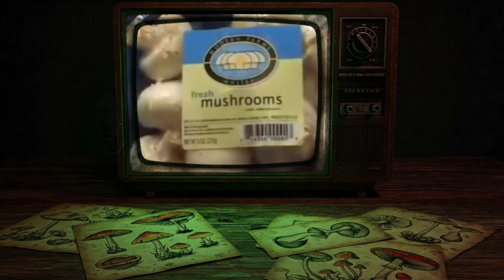The Mushroom Mafia | Portobello Mushroom Mystery & Paul Stamets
World-renowned mycologist Paul Stamets once made a cryptic statement about portobello mushrooms, hinting at a deeper, possibly unsettling mystery. In an interview, he abruptly stopped himself from sharing certain information, saying, "I can't talk about that..." But why? What could be so secretive about one of the most popular mushrooms in the world?